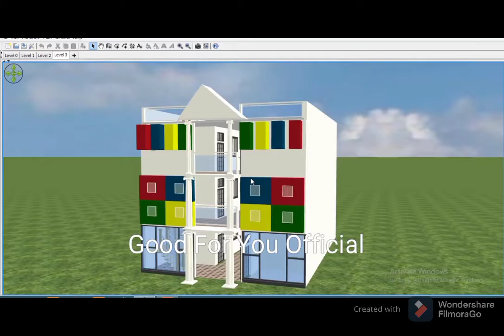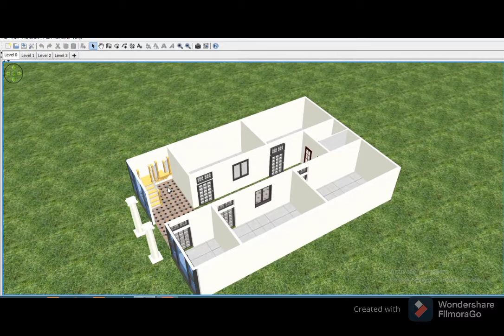New SOSPs About Education